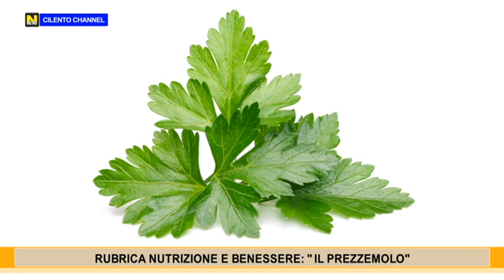RUBRICA NUTRIZIONE E BENESSERE IL PREZZEMOLO